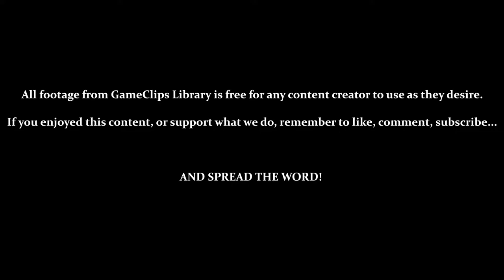Straight to the Top - Sly Cooper (PS2) — GameClips Library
Table of Timestamps:

0:15 – Idle Animation – Sly's Cane on His Shoulder
1:10 – Straight to the Top
1:28 – Thick Glass / How to Reach the Treasure Key
1:50 – Bottle 1 / Dropping a Car?
2:08 – Bottles 2 – 7
2:53 – Climbing Neon Signs
3:10 – Bottle 8
3:28 – Definitely Not What I Was Aiming to Grab
4:08 – Bottles 9 – 12
4:23 – Bottles 13 – 16
5:23 – The Tower Tilts
5:45 – Bottles 17 – 20
6:25 – Bottles 21 & 22
6:38 – Muggshot's Second Announcement
6:59 – Bottle 23 / Up the Scaffolding
7:23 – Reaching the Crane / Bottles 24 & 25 / Large Vault
7:55 – Bottle 26 / Dropping the Wrecking Ball
8:38 – Bottles 27 – 31
9:00 – Bottles 32 – 39 (All in One?) & Bottle 40
10:24 - Unlocking & Testing [Muggshot's Blueprints]
11:42 - Treasure Key 2-5
12:12 - GCL Credits